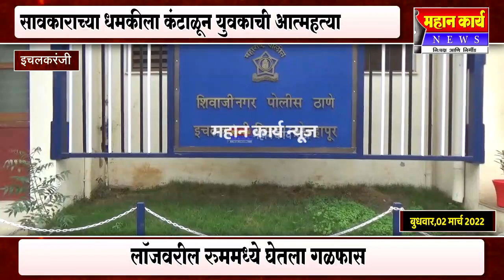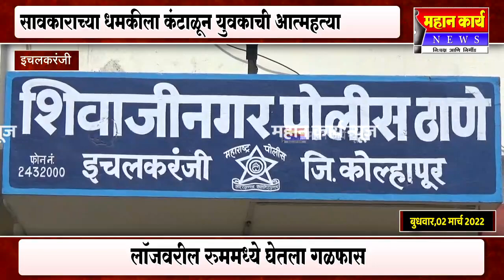इचलकरंतील युवकाची सावकारकीला कंटाळून आत्महत्या.